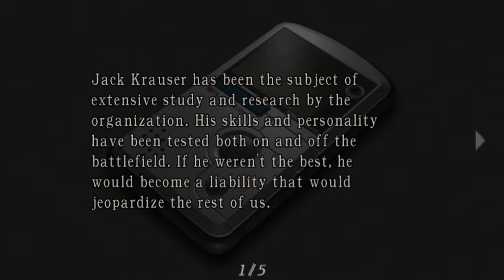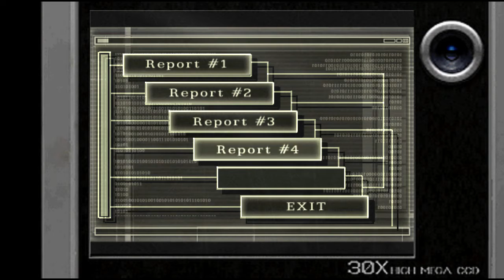Stop Leon's Assassination Chapter 4 Ada Gameplay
Resident Evil 4, known in Japan as Biohazard 4, is a third-person shooter survival horror video game developed and published by Capcom. The sixth major installment in the Resident Evil series, the game was originally released for the GameCube in North America and Japan in January 2005, and in Europe and Australia